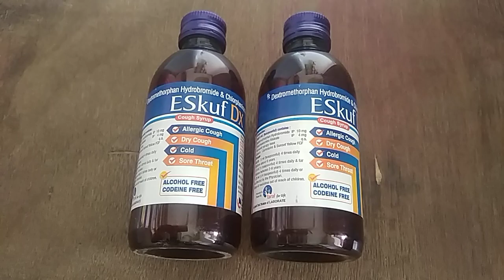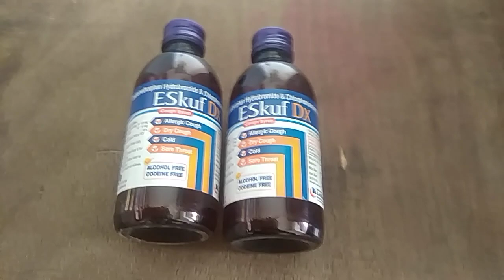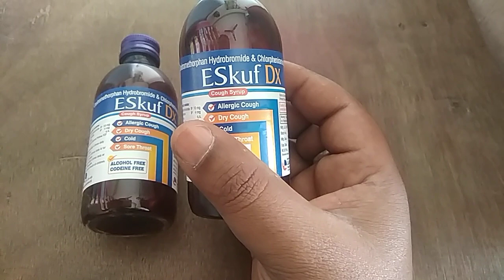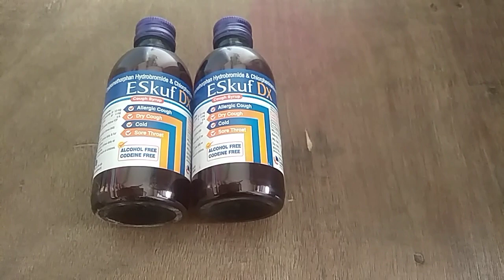Eskuf Dx syrup review in Hindi | 2 दिनों के भीतर सूखी खांसी की समस्या का समाधान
medicine के लिए इस लिंक पर क्लिक करें

thank u.